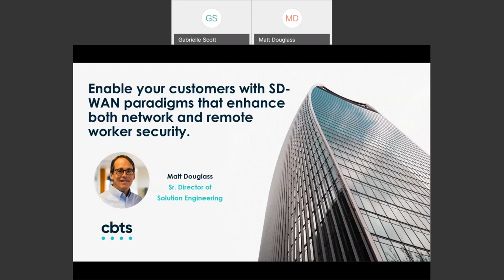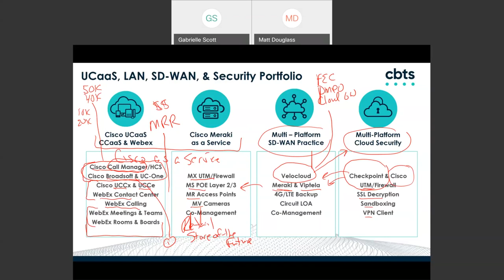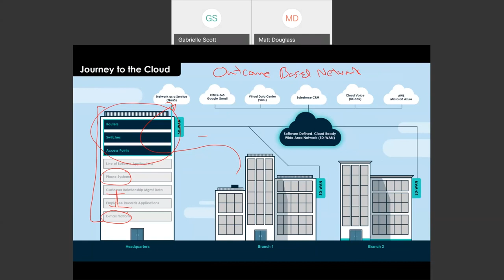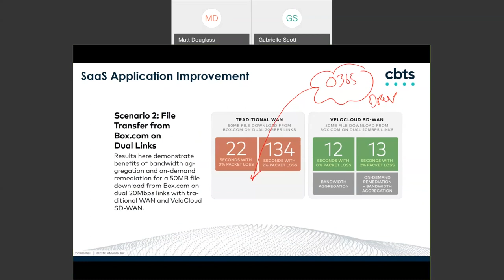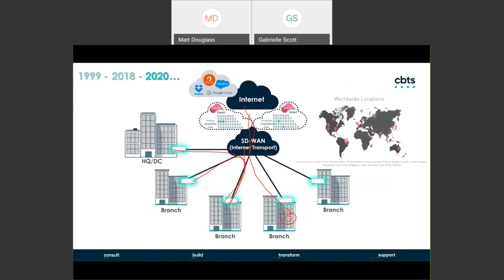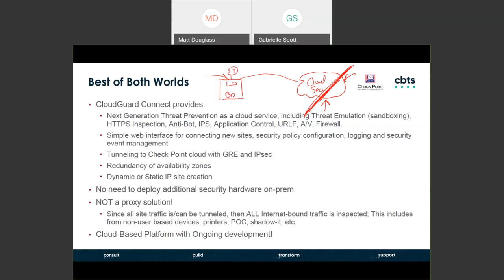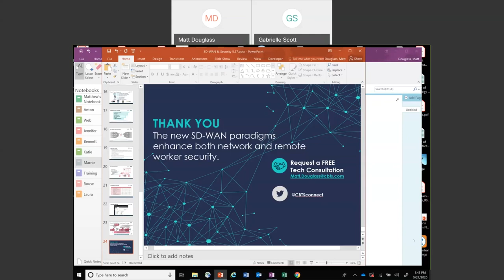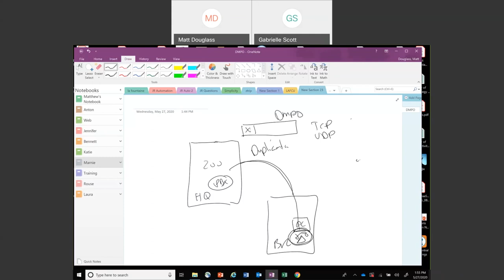Enable your customers with SD-WAN and Check Point CloudGuard Connect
Hear from Sr. Director of Solution Engineering Matt Douglass on our SD-WAN practice and our new managed cloud security solution, Check Point CloudGuard Connect. CloudGuard Connect is a Software Defined Perimeter that provides an OpEx managed model for next-generation firewall features. This solution transforms enterprise branch office connectivity in real-time with top-rated cloud-delivered security services, threat prevention, and threat intelligence.